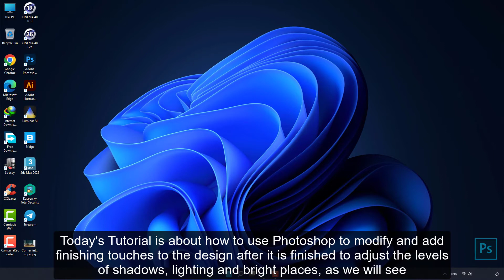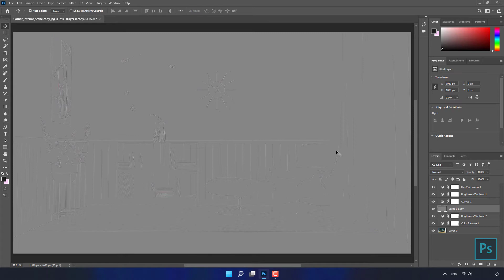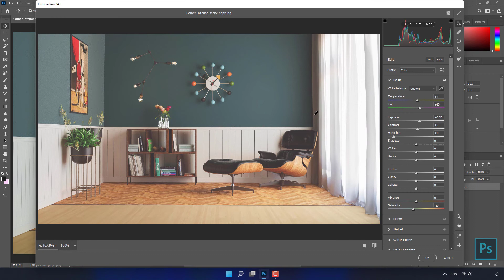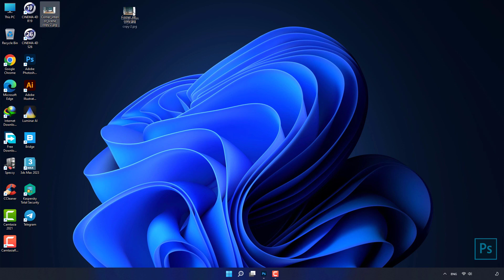White balance - Post Production - "Interiors Designs" - Photoshop 2022